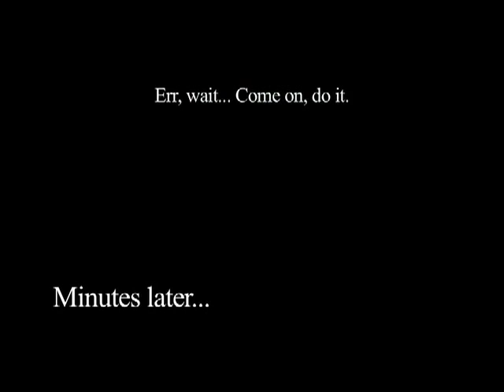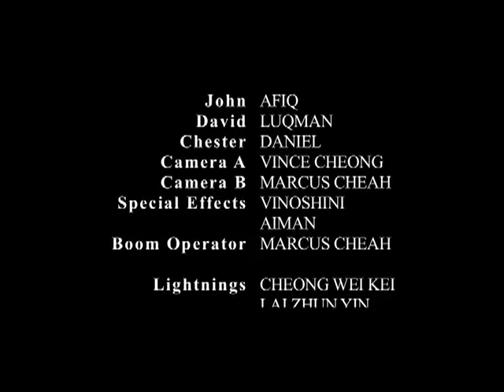cema 2009 helang cheras comedy